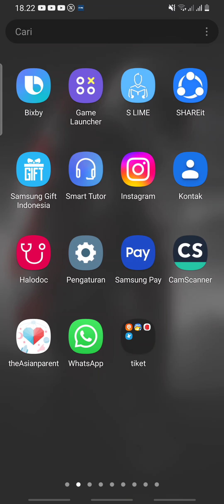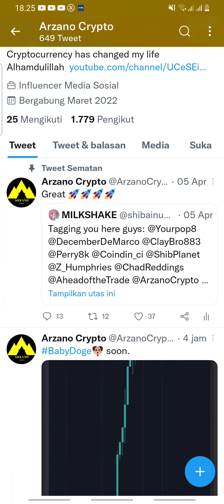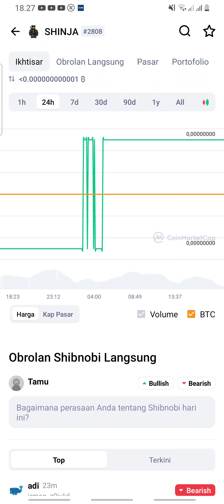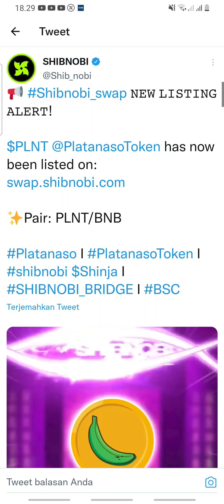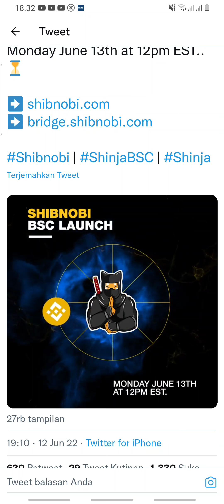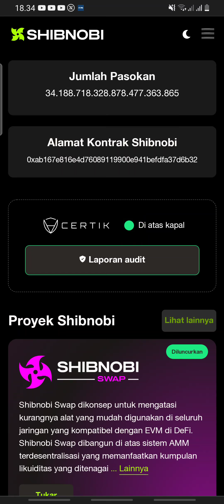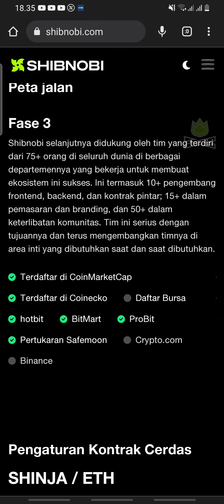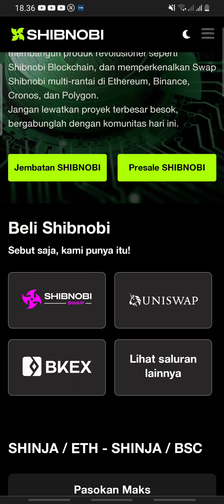SHIBNOBI SHINJA BUBAR⁉️ SEGERA LAKUKAN INI PADA SHIBNOBI SHINJA KALIAN‼️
SHIBNOBI Shiba Paling Mematikan di Dunia!

SHIBNOBI (SHINJA) adalah token deflasi inovatif yang bertujuan untuk merevolusi Defi, membangun Blockchain Shibnobi sendiri, memperkenalkan pertukaran multi-rantai (DojoSwap) di Ethereum, Binance, Cronos, dan Polygon.

Shibnobi Swap dikonsep untuk mengatasi kurangnya alat yang mudah digunakan di seluruh jaringan yang kompatibel dengan EVM di DeFi. Shibnobi Swap dibangun di atas sistem AMM terdesentralisasi yang memanfaatkan kumpulan likuiditas yang ditenagai

Dengan bangga menjadi platform terdepan dalam Inovasi, Transparansi & Kepercayaan di dunia Crypto.

Kami bertujuan untuk mengubah Defi, membangun produk revolusioner seperti Shibnobi Blockchain, dan memperkenalkan Swap Shibnobi multi-rantai di Ethereum, Binance, Cronos, dan Polygon.
Jangan lewatkan proyek terbesar besok, bergabunglah dengan komunitas hari ini.